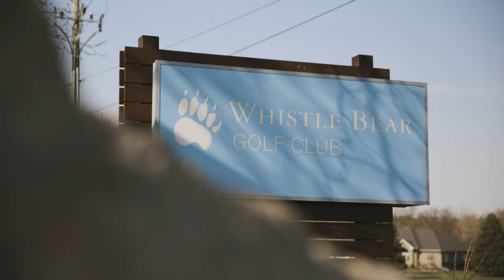Ryan and Jill Wedding Film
By Figure Four Productions